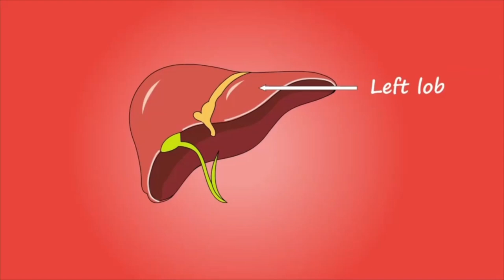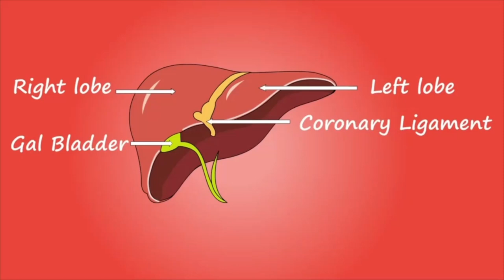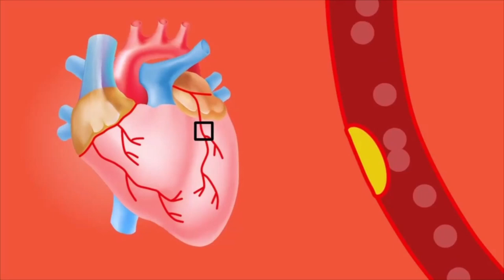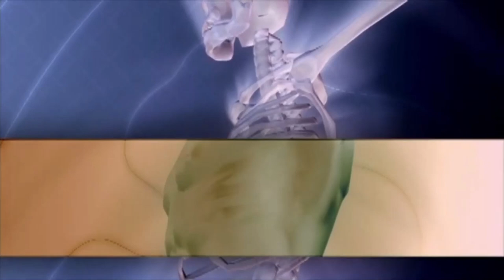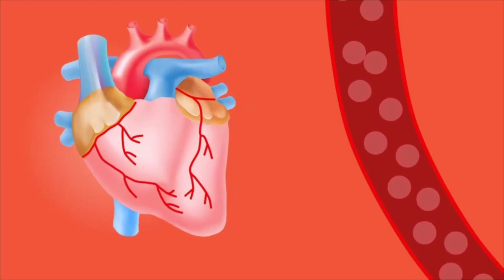DEVE DİKENİ TOHUMU ÇAYINI NASIL DEMLİYORUM + KARACİĞER TEMİZLİĞİ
Karaciğer temizliği için
şekeri düşürmek için
tansiyonu düşürmek için

Deve dikeni, detoks ve antioksidan özelliği olan iltihap giderici yabani bir bitkidir. Tohum ve yapraklarında bulunan silimarin özellikle karaciğerde biriken zehirli maddelerin atılmasını kolaylaştırır; safra üretimini artırır. Deve dikeninde bolca bulunan Silimarin, serbest radikal ve oksidatif strese karşı koruyucudur; bağışıklık sistemini güçlendirir. Bu şifalı bitkinin ayrıca yaşlanmayı yavaşlatma ve kansere karşı koruma özelliği vardır. Deve dikeninin tohumları kavrulabilir veya çay yapmak için kullanılabilir, yapraklar çiğ olarak veya pişirilerek tüketilebilir.

Deve dikeninin içerdiği vitamin ve mineraller

Devedikenininde C vitamini, magnezyum, kalsiyum, potasyum, selenyum, proteinler, doymamış yağ asitleri ve lif bulunur. Kampesterol gibi çeşitli fitosteroller, silimarin, uçucu yağlar, tyramin, flavonit, histamin, reçine, amine, albumin, agmatin içerir.

Siroz Hastalığında:

Karaciğere etki ederek resmen geri dönüşü olmayan hasarlar bırakabilen siroz hastalığında düzenli olarak deve dikeni tohumu kullanılması önerilir. Siroza bağlı belirtilerin ortadan kaldırılmasında etkili olan deve dikeni tohumu aynı zamanda da karaciğerin yağlanmasının önüne geçer.

Mideye Bağlı Rahatsızlıklarda:

Mide çeşitli sebeplere bağlı olarak çeşitli hastalıkların meydana gelmesine neden olabilir. Genellikle ağrılı ve zorlu geçen bu rahatsızlıkların en dikkat çekenleri ülser, reflü, gastrit ve şişkinliktir. Bu tarz sorunları yaşayan kişiler deve dikeni tohumu sayesinde rahatsızlıktan kaynaklanan belirtilerin etkileri yavaşlatılabilir.

Safra Taşlarının Yok Edilmesinde:

Sağlıklı çalışmayan böbrekler bir süre sofra safra kesesince taş oluşumlarına neden olabilir. Ağrı ve sancı düzeyi yüksek olan bu rahatsızlığı ortadan kaldırmak için deve dikeni tohumu çayı tüketilebilir.
Diyabet Hastalığında:

Düzenli bir beslenme ve hayat isteyen diyabet hastalığında insülin seviyesini dengede tutmak oldukça zordur. Sık doktor kontrolü gerektiren bu rahatsızlığı bulunan kişiler doktor kontrolüyle deve dikeni tohumu tüketerek ani şeker yükselmelerinin önüne geçebilir.

Kalp ve Damar Hastalıklarının Önlenmesinde:

Çoğu kalp ve damar rahatsızlığının ana sebeplerinden biri aşırı yüksek kolesteroldür. Kolesterolü dengede tutmak ve yükselerek kalp, damar hastalıklarına sebep olmasını deve dikeni tohumuyla engelleyebilirsiniz.

Deve Dikeni Tohumu Faydaları Nelerdir?

Yabani bir ot olmasına rağmen birçok vitamin ve minerali içeren deve dikeni tohumu inceleme alındığında bol miktarda C vitamini içerdiği görülebiliyor. Bunun dışında kalsiyum, potasyum, protein, selenyum, doymamış yağ asitleri ve lif içerir. Günlük olarak tüketebileceğiniz ve büyük ihtimalle ilk kez duyduğunuz deve dikeni tohumunun faydaları şunlardır:
Bağışıklık sisteminin güçlendirilmesinde etkilidir.

Sedef, akne, sivilce, leke gibi cilt sorunlarının tedavi edilmesinde etkilidir. Pürüzsüz ve sağlıklı bir cilt için düzenli olarak tüketilebilir.

Kanserli hücrelerle savaşır, bu hücrelerin yayılmasını engeller ve iyileşme sürecini hızlandırır.

Menopoz dönemlerinde kadınlarda meydana gelen kemik deformasyonlarının önüne geçer.

Anne sütünün artırımında kullanılır.

Alerjik astım rahatsızlıklarında doktor desteğiyle birlikte tüketilebilir.

Lifli dokusu nedeniyle kilo kontrolü sağlamak kişiler tarafından diyet listelerine alınabilir.

Detoks amacıyla çayı tüketilir.

Deve Dikeni Tohumu Nasıl Kullanılır?

Kronik rahatsızlığı bulunan kişilerin tüketmeden önce mutlaka doktoruna danışması gereken deve dikeni tohumu farklı yöntemlerle tüketilebilir. En çok tercih edilen kullanım yöntemlerinden kısaca bahsetmek gerekirse;

Haşlama Yöntemi: Özellikle diyet yapan ve sindirim sistemini düzenlemek isteyenlerin deve dikeni tohumu yoğurtla yenir mi sorusuna bu haşlama yöntemi yanıt olacaktır. Dilediğiniz miktarda deve dikeni tohumunu bir miktar su ile haşlayıp suyunu süzün. Haşlanarak yumuşatılan tohumlar salatalarda, bal ile ve yoğurt ile ara öğün olarak tüketilebilir.

Kavurma Yöntemi: Aldığı deve dikeni tohumunu daha uzun süreler muhafaza etmek isteyen kişiler bir tavada tüm tohumları kavurarak işleme alıyor. Kavrulan tohumlar soğuduktan sonra çay yapımında ya da ara öğünlerde çeşitli kürlerle birlikte tüketilebilir.

Demleme Yöntemi: Deve dikeni tohumunun en yaygın kullanım şekli çayını demlemektir.